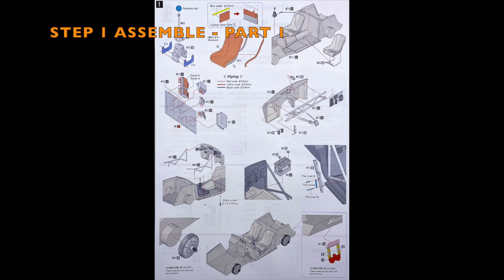Building MFH 1/12 Ferrari 250 TR 1958 Targa Florio #106 : Step 1 Assemble - Part 1